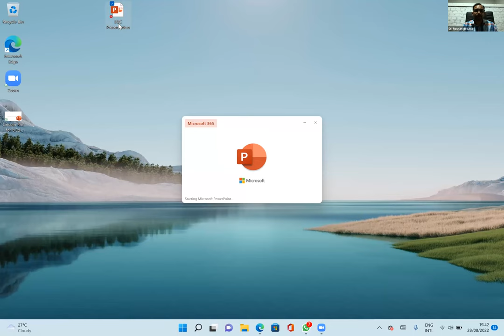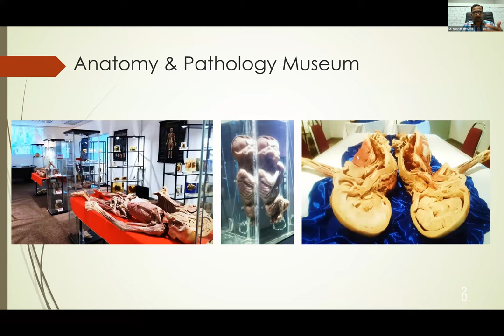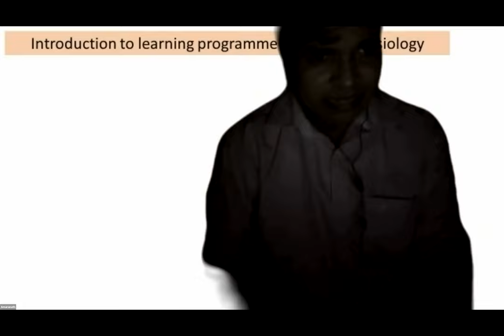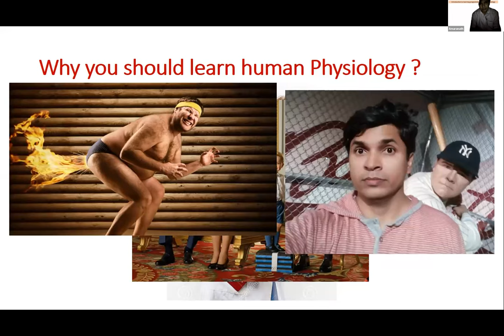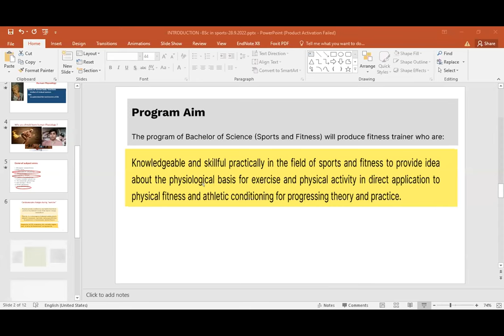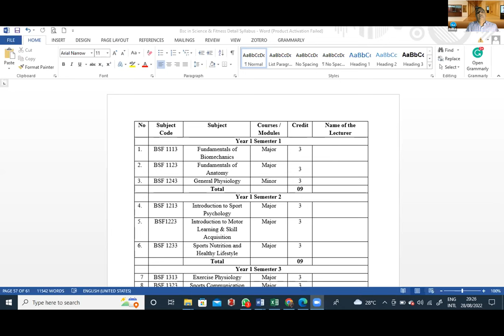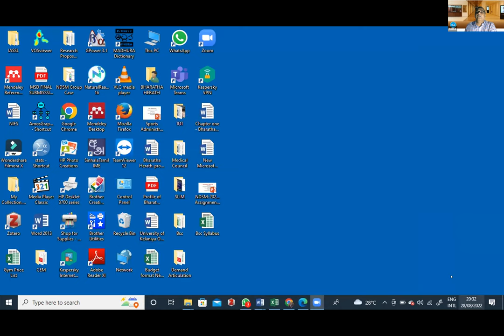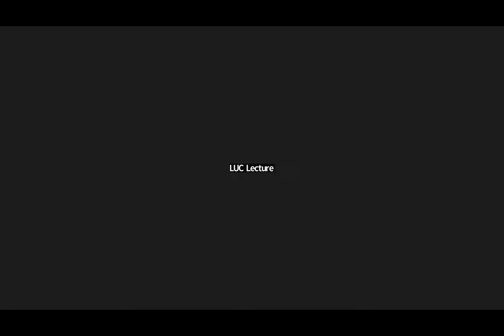Orientation - Bachelor of Science in Sports & Fitness